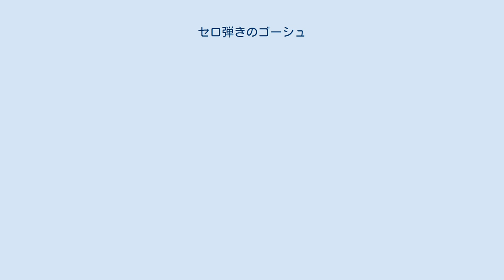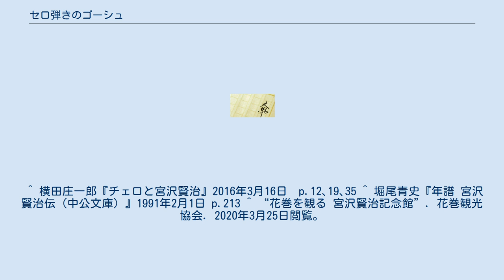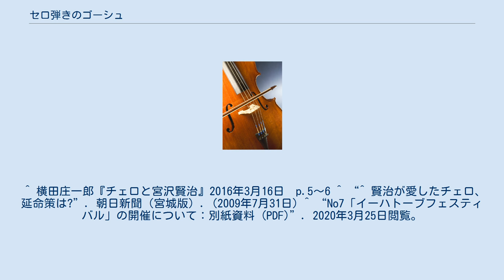セロ弾きのゴーシュ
幅広い音域を表現できる弦楽器、チェロ 『セロ弾きのゴーシュ』（セロひきのゴーシュ）は、宮沢賢治の童話。
活動写真館（映画館）の楽団に勤める技量の未熟なチェリストが、動物たちとの交流により演奏技術を向上させる姿を描く。
賢治が亡くなった翌年の1934年に発表された作品である。
 賢治には、実際にチェロを練習した経験がある。
賢治は農民の啓発と生活改善を目的とした「羅須地人協会」を主催していた時代に、農民楽団の実現と自作の詩に曲を付けて演奏することを目指して、1926年にチェロを購入、練習した。
これには当時賢治の親友だった花巻高等女学校（岩手県立花巻南高等学校の前身）の音楽教諭であった藤原嘉藤治の影響も考えられている。
1926年に上京した際には、新交響楽団（NHK交響楽団の前身）の楽士だった大津三郎の自宅に練習のために通っている。
賢治は「三日でチェロを演奏できるようになりたい」と頼み、大津は困惑しながらもレッスンを引き受けた。
またこのレッスンは1928年の上京時にも行われたのではないかという説がある。
 また、賢治が独習本（平井保三著『ヴィオロン・セロ科』）を抜粋して筆写したものが現存している。
このように熱心にチェロに取り組んだが、お世辞にも演奏はうまいとはいえず、「ゴーゴースースー」と鳴るような状態だったと伝えられる。
『校本 宮沢賢治全集』の解説によると、ノートの字体は1925年（大正14年）から1927年（昭和2年）頃までの書簡などと一致するとされている。
チェロには楽器メーカーのラベル上に賢治の直筆で「1926.K.M」と署名が入っており、これは賢治が花巻農学校を辞職し、羅須地人協会の生活を始めた年と合致する。
 このチェロは後に藤原嘉藤治のチェロと交換された。
藤原のチェロにはゴーシュのゼロと同じく、筐体に孔が開いていた。
賢治のチェロは戦争中は藤原が所有していたために、賢治の実家の空襲被害から免れることができた。
現在、花巻市の宮沢賢治記念館にて、賢治の妹トシが愛用したヴァイオリンに寄り添って保管されている。
1995年12月下旬にチェロ、ヴァイオリン共に弦楽器弓製作者の手によって修復されたため、どちらも楽器として使える状態にある。
1998年の時点では今後の管理について当時の宮沢賢治記念館館長だった宮沢雄造（宮沢清六の女婿）は、今後は外に出さずに大切に扱いたいと述べていた。
長年保存のため演奏はほとんどされなかったが、楽器を長持ちさせるには定期的に演奏をした方がよいとの専門家の意見があり、2009年の報道では演奏の方法などを記念館で検討するとしていた。
 1996年、賢治生誕100年を記念し、花巻市は世界的チェロ奏者ヨーヨー・マを招き演奏会を開催した。
賢治の使用していたチェロで、「セロ弾きのゴーシュ」にも登場するシューマン作曲「トロイメライ」（原作での登場名はロマチックシューマン作曲「トロメライ」）が演奏された。
 2016年9月に花巻市で開かれた賢治生誕120周年の記念イベントでは、このチェロをチェリストの藤原真理が演奏した。
 ゴーシュは町の活動写真館の楽団「金星音楽団」でセロ（チェロ）を弾く係。
楽団では近く町の音楽会で演奏予定の『第六交響曲』の練習を続けていたが、あまりにも下手なためにいつも楽長に厳しく叱責されていた。
そんなゴーシュのもとに、カッコウを始め様々な動物が夜毎に訪れ、いろいろと理由を付けてゴーシュに演奏を依頼する。
そうした経験を経た後の音楽会本番で「第六交響曲」の演奏は成功し、司会者が楽長にアンコールを所望すると、楽長はゴーシュを指名した。
ゴーシュは馬鹿にされたと思って立腹しながらも、動物たちの訪問を思い出しつつ、「印度の虎狩り」という曲を夢中で演奏する。
その演奏は楽長を初めとする他の楽団員から賞賛を受けることになった。
 ゴーシュの性格は粗野で、楽長に叱られた鬱憤晴らしに、弱者（生意気な猫）を虐めるなど卑屈な若者として描かれている。
しかし動物たちへの無償の行為を通じて次第に謙虚さと慈悲の心が芽生え、それによって真に音楽を理解できる青年へと成長していったという物語になっている。
 楽長の指摘は、「音が遅れた（リズムが悪い）」「糸（音程...